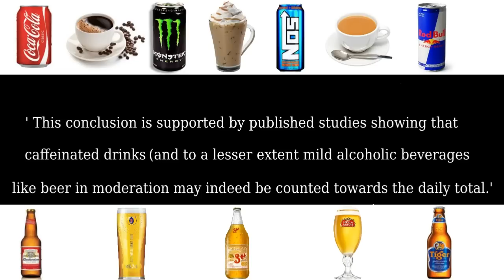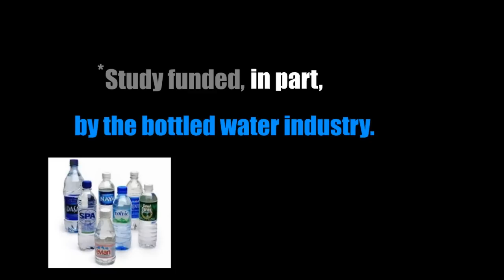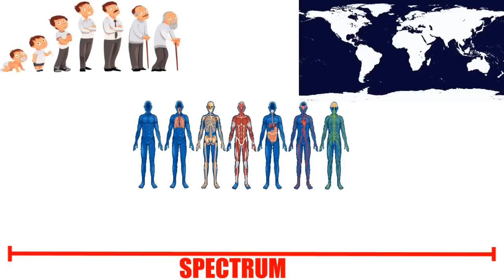Essop V Water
We know that we need water but how do we know, how much do we need and are there other factors influencing our water.  Watch this to find out. Enjoy!

A little more information on the man who scientists have tested and does not need water is here.

Thanks